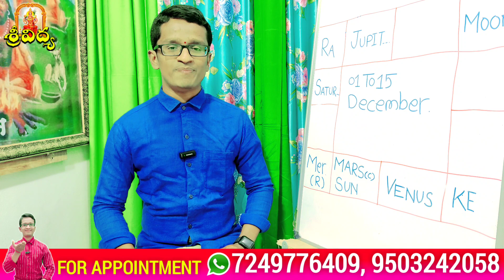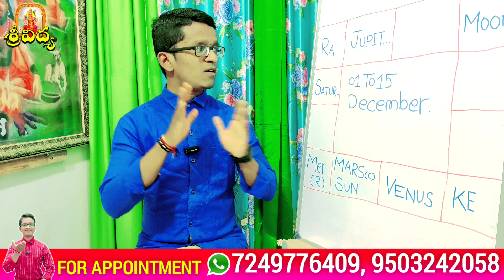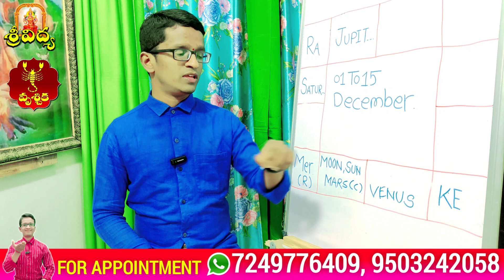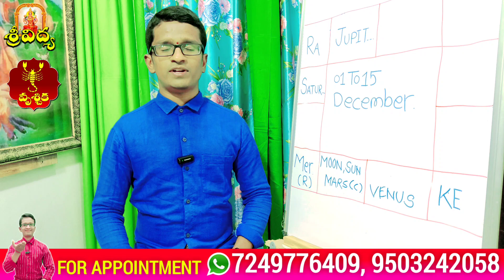వృశ్చిక రాశి | December 2023 | శని దేవుని నుంచి ఈ రెండు శుభ ఫలితాలు మీరు పొందబోతున్నారు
2023 Rasi Phalalu Telugu - Vruschika Rasi Phalithalu (Scorpio Horoscope) వృశ్చిక రాశి తెలుగు రాశి ఫలాలు - Weekly Rasi Phalalu 2023 March Horoscope 16th to 30- Daily Rasi Phalalu Telugu by Astro Somsundar

2023 telugu rasi phalalu,
telugu horoscope 2022,
Vruschika rasi phalithalu,
Libra horoscope telugu,
Vruschika rashi,
2023 rasi phalalu,
telugu rasi phalalu,
2023 new year rasi phalalu telugu,
2023 predicitions,
Vruschika rashi today,
Vruschika rasi phalalu,
2023 Libra horoscope,
2023 Vruschika,
2023 Vruschika rasi,

Vruschika Rashi December
Vruschika Rashi December 2023 Telugu
Vruschika Rashi December 2023
Vruschika Rasi December
Vruschika Rasi December Month 2023
Vruschika Rasi December 2023 Telugu
Vruschika Rasi December 2023
Vruschika Rasi Phalalu
Vruschika Rasi Phalithalu
Vruschika Rasi 2023
Vruschika Rasi
Vruschika Rasi 2023 Telugu
Vruschika Rashi Weekly
Vruschika Rashi Weekly Horoscope
Vruschika Rasi Weekly Rasi Phalalu
Astro somsundar telugu
December 2023
Astro somsundar 2023
December 2023